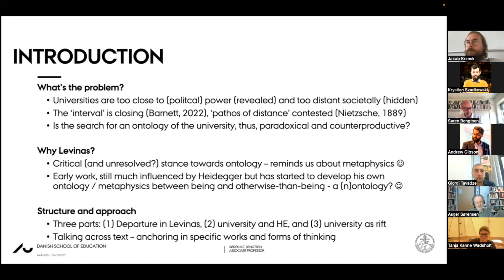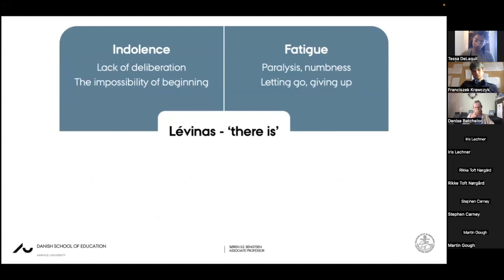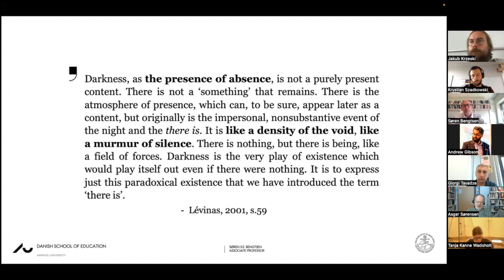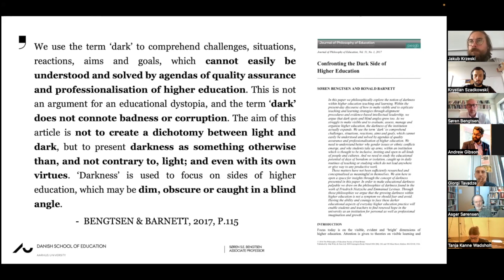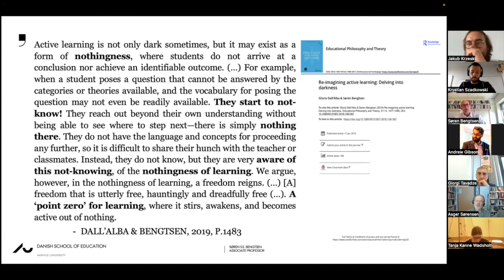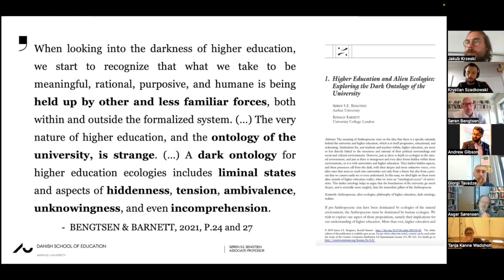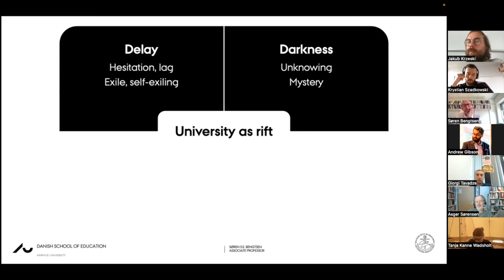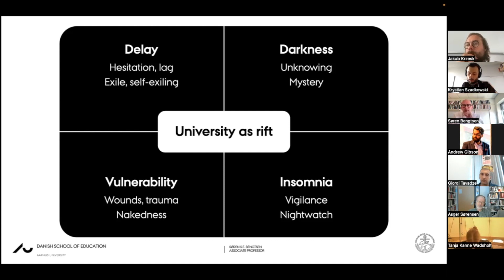Dark ontology – the university as rift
Scholarly Communication Research Group in collaboration with Philosophy and Theory of Higher Education Society opens a new series of seminars on the ontological reflection on the contemporary University.